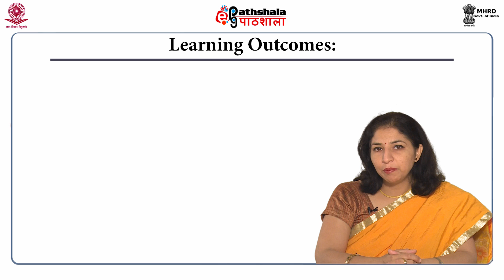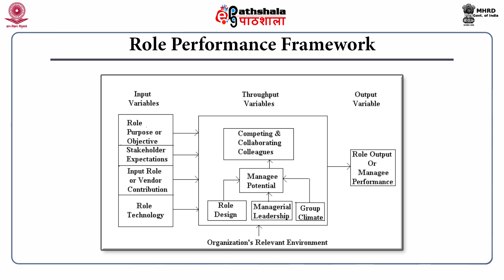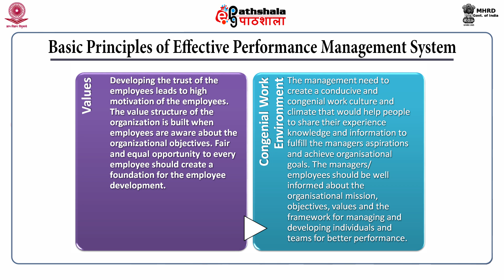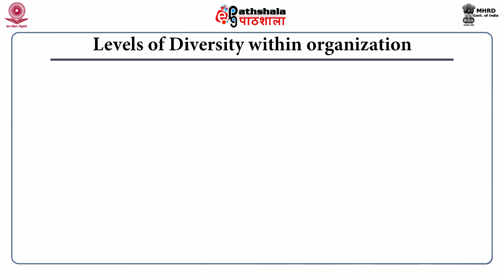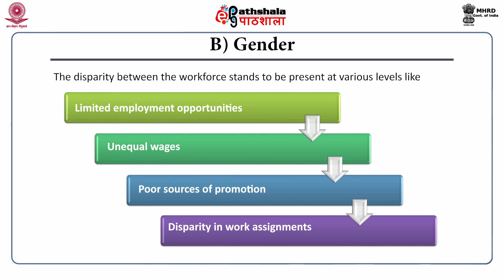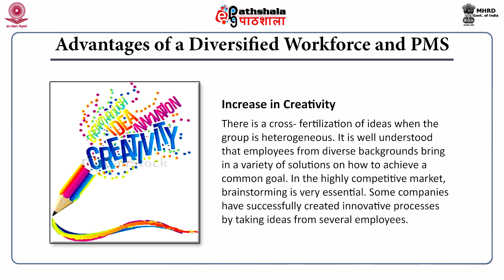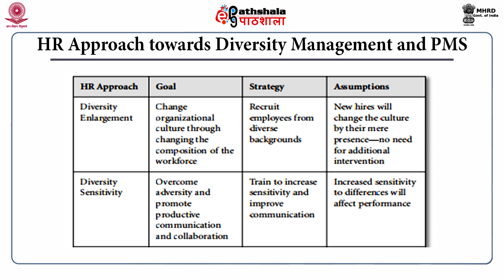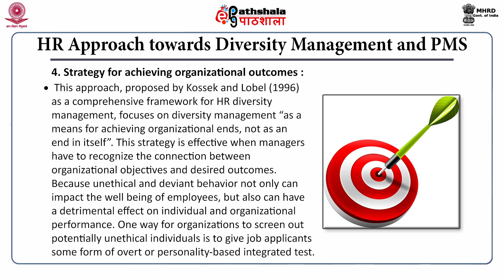Performance Management System and Cultural Diversity at the Workplace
Paper: Managing Culture and Diversity